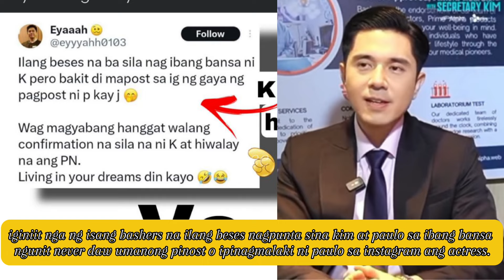PAULO AVELINO BINASAG NA ANG KATAHIMIKAN SINUPALPAL ANG BASHERS JOWA REVEAL NA!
Paulo avelino tuluyan ng binasag ang katahimikan laban sa mga bashers na pilit na sumisira sa kanilang samahan ni kim chui. talamak ngayon ang paninira sa dalawa at pilit iniinsulto ang actress. hindi pa rin makaget over sa dating partner ni paulo avelino na si janine guiteriez. pilit pa rin na hinahalintulad nila sa mga bawat pagkilos ni paulo avelino. iginiit nga ng isang bashers na ilang beses nagpunta sina kim at paulo sa ibang bansa ngunit never daw umanong pinost o ipinagmalaki ni paulo sa instagram ang actress.